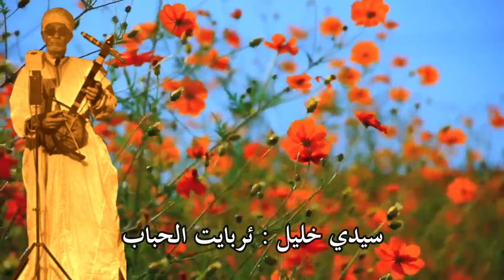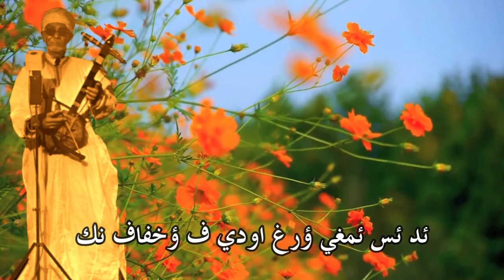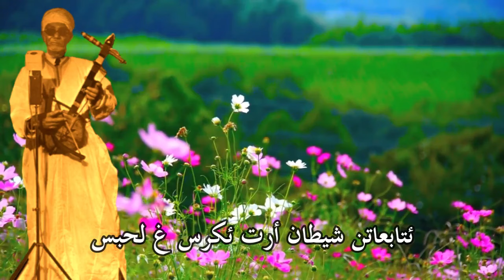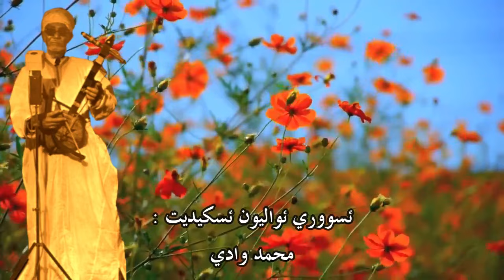محمد بن يحيا ؤتزناخت - سيدي خليل 2 / ئربايت الحباب ⴱⵏⵉⵃⵉⵢⴰ ⵓⵜⵣⵏⴰⵅⵜ - ⵙⵉⴷⵉ ⵅⵍⵉⵍ / ⵉⵔⴱⴱⴰⵢⵜ ⴰ ⵍⵃⴱⴰⴱ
رايس محمد بن يحي ؤتزناخت :  سيدي خليل / ئربايت الحباب / بوسالم 2
ئربّايت ألحباب ئنو فرحات س لعاقل
ماكُن ياغن الله لحد لعاهد نغُيتن
تانّا ئبادن تورو تاواب نس ئسوكًر
ئربّي ياباب لواسيلا فولكين ئكًلينّ
ئربّي يابا ئموسلمن فولكين ئكًلّينِّ
ئورّي لمُغرِب تاغد فلاّس تافوكت
نيورّيد ناويد لميتال ن تجمّاعت
ئوّرّي لمغرب تاغد فلاّس تافوكت
يان ؤر أون ئنّي كرو غ لمال س تافوكت
يان ؤر أون ئنّي لكلفات ؤلا ئزامّارن
نحمداستّ ئي ربّي س ؤكًلّيد نزعم سرسنِ
ئفضّلت مولانا ف لعيباد ئسعزّوتن
قدّمغ سرك أيلاهي نّابي د بنّاصر
قدّمغ سرك لماشاييخ والا ئكًُرّامن
قدّمغ سرك رُّسول ؤلا لانبيانك
قدّمغ سرك لقُران والّي دّا روحن
وانّات ئغُران أرت ئسّكلو س لقُدرت نك
قدّمغ سرك لقَلَم داس نحسا غاسّ
تصورت أر كًيس نتّارا س لقُدرت نك
أفلاّسن ئباعد ربّي ماؤر ئليقنِ
أداس ئقضو ربّي ماداس ئلاّن غ لعاقل
ؤرّيغد ناويد الميتال ن تجمّاعت
أيا بِسمِ الله وابِللَّه نبدا سرسك
أوالّانغ ئخلقن س لمعنا د لقُدرت نس
ئخلق لعرش ئكًا نّازيه ربّي ئكًا واحد
ئكًان ؤحدو لا شاريكَ لاه غ لمُلك
ئكًا نّاضر ئحاضر ؤر ئطّاف أيكً لميتل
ن يان ئحلان ؤرت نشُوبّيه أنكً لكافر
نضمع رحمت نك أيلاهي واخّا نكً رّايس
مقّار نخشن نضمع غ لجنت نرانكً أمومن
ؤراك ئخفي ما يعمّر كيوان غ لعاقل
لهاوا بضان ئنخالاف أزوند ؤلاون
ئكًازوند ئجدّيكًن ن توكًا د تكرمينس
لهاوا ن يان لكتاب أغ ئلاّ ئغ ئن ئغُوي
أر كًيس ئتّناضار غ لحاديت ئلهو سرسن
أر ئسّ ئتّمِيّاز تانّ ئلاّقن حضونين
لهاوا ن يان دّاليل أغ ئلاّ ئغ ئن ئغُوي
أر كًيس ئتّزالاّ ف محمد ئحضو يوفت
ن والّي تن ئخلقن كًُن أس نّور غ ؤول نس
لهاوا ن يان ئزوار اس ئكًي ئغاراسن
سّوق أد د وانّ ئضفور طّمع ئي شهوت نس
ؤر ئحاضر ئي لمووادّين لّيغ أتبرّاحن
لهاوا ن يان ئزوار أس ئكًّي ئجاريفن
أر كًيس ئكسلمال غ ئجدّيكًن بلا لوقت
ئضمعا أيلاس ئض لي ئكروان ئزبو لوقت
لهاوا ن يان لحكام أغ ئلاّ أيكً لقايد
أوال أن د نّان ييلي س لعزّ د نّيت
لهاوا ن يان أكًنزا كاغ لاّن د ؤسايس
مكانّ ئسّفلد ئي لهاوا تموسّان دار مدّن
ئهيّج ئخف نس أر تالاّ تاسا د ؤل نس
ئكًا زود ألغم أر ئكًار ألوسّ غ ئمينسِ
ؤرّيغد نيورّيد لميتال ن تجمّاعت
ؤر أتّادجامت يان البنات أيكً أمومن
مقّار ئغُرا حوجّون ئطّاف لورد غ ئفاسّن
غمكان ئزرا زّين ياغور ئرا أيكً لكافر
الله ؤكبار ألهاوا كًاناغد أرومّي
ئجبد لحديد نس ئطّاف ؤلا ئبوريّن
ئكًالاّغ تاكًاليت ار ئغك ؤسيغ س ئفاسن
أكًنزا أر ساوالغ ئفل داتين غ ئسايس
ئغ اسن ئنّا لورد اد نطّاف غ ئفاسّن
ئنّاك أدجاغ ؤر سالاغ لورد بنّاقص
أر ئغ نزّري ساعت لهوا تامزم تينك
هاك ئنّ هانّ شّيخ لواسيلا امزاط ئين
ؤر اك ئدريك أكُّن ئرحم ؤلا ئهنّاكُن / ؤلا ئبراكن
أمر ماولانا ابنادم ماخّا تهُوّالم
أمر ماولانا أبنادم ماخّا تّهُوّالن
أكُن سالغ ألفقيه ئربّي رارد لواجب
ئلاّيّي لعاقل ئنو غ ؤنامي ؤرد ئقّرّب
أمر تالّي رّيش ئواتيّنّغ أرد نقرّب
ئكًنوان غُرغ ؤنامي راداغد ئساول
ئنيغ أس ضيف الله أيتري رارد لعاقل
مادي ياغن ئس ؤر تا ئسّين ئهواويّن
ؤلا سنّ ياتّ لموحيبّا والا سمّ نس
ايا بسم الله ريغ اد نعاود لقيست
ن يان ؤتبير ئكاتين ئلايي رجا كيتسن
كيغ ار يا واس اسيغ ابوري كمرن ئين
ؤر نفيل ماني غ اس ؤر نعرض ؤتغ ئكالن
ديغ ار ئلي غ ايسا نامز اسركس
هاتيد ييويد تيجيجت ف ئكينغ ئس ئكًز
ركيكين كولو ئخسان ئنو تاوهوالغ
ادرغ ئي زناد لقياس ليغ ؤمزغ لمنتل
ات ؤتاغ ات ؤر ؤتاغ ئرار ئي ؤضار نس
يان ئتخمامن ؤر اتيلي رجوت نس
مامي تعاوادغ اوال ئنو بدرغ اسن
واد ايكان لفاهيم ئشاطرن غ لعاقل
ئما يانت ؤر ئكين ؤر ئسين اك ما نادر
لموحيبت ئنو ف ربي لاحت ئقاند
اد ئيي تيليت اؤر اويغ اطان غ لعاقل
اطان ايكا ؤحبيب ئغ اك ئنا نبراكن
تيريت ياكيك اطان اد ئفال غ لعاقل
الله ؤكبار مامنك انسكار ئي تجماعت
يان ؤتبير ئغ اك ئغاب ئفلد لهم غ ؤل ئنو
ئلزمد ئكادرن ئكنوان اتصاحابن
ملا كين اكال ئفل لاطر بناقص
ئقان اغد ات نضفور اريغ نزرا وينو
افلاس حاصرغ اشنيار ؤلا ئبوريين
اد ئيي ياغن ئد ئس ئيي لاح لخبار نس
زون ئن تييوي ماليك لموت ئجلا يانغ
قدمغ سرك ائلاهي كولو ئكورامن
رار ئد اتبير اد غيغ ات نك نكر ئفاسن
اسرس نتوناس تاسانو ئمزي ويلض
ئنيري لعاقل د يالان ربي ئهناكن
هان اتبير نك اويياد ئتهولن
سلاغ داغ ئي تعييالين اكوما نانت
بناقص ن ليتيهال ؤلا تاروا ئي ئغزر
ئغد ئقان ايتاهل يان ؤكان اويين كار مدن
اح اكار ليتيهال اتيغرسي ؤوسماود
ؤر ئموت يان ؤلا درن جلان لاخبار نس
كار احبيب اس ئك ربي يات تسكالت
اد ؤكان تورو تيفراخ ...
اتنت نختم س نبي نختم لوالدين نس
والي ئكابرن ف مدن ماف اتعراشم
ئد ئس ئمغي ؤرغ اودي ف ؤخفاف نك
مييات عام ن تودرت نتات اكن ئخاصن
اتيزرت ماد ادلي كيون ترا لوقت
أيا بِسمِ الله نوسيد لقلم غ ئفاسّن
ؤلا تادوات ئنو أد أراغ نبدو سرك
أربّي نكًان رّجانو امر غ دارون
أد ئيّي تعاونم غ لحاديت نبدا يي
ن سيدي خليل لكتاب نس ئنّا بلا صّاحت
باب لكيبر نعلات شيطان كر سيس
اك ؤر ئغوو شيطان اتينيت ؤفغ اك مدن
مقّار ئحلا ؤركًاز أرد كولّو نرون مدّن
أمر س لحيا د صّاواب د لاداب د نّيت
يادرد ئخف نس اتّن ؤر تّالاّن س لكيبر
ئمّنعا لكيبر وانّا غ لاّن ئسباسلتن
ئتابعاتن شيطان أرت ئكرس غ لحبس
ئكًاس أحلاس نس ئغُي ياس لجام نس
أر ئسن تدلاّلن أرتّ ئسانّ أكّ مدّن
باب ن لكيبر مامنك أتسكارم غ دار مدّن
ئغ أكّ ئكّس ئلاهي غايلّي س أون ئجاود
تالو سرك لفيقر د لهمّ أرد ئشيض
مقار اتضالابت ست يام ئتّوك غ لعاقل
اتيزارت ئلاهي ماني غين ئغك ئعاقب
ئسووري ئواليون ئسكيديت :
محمد وادي